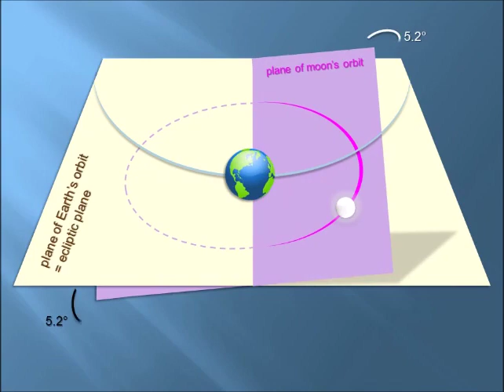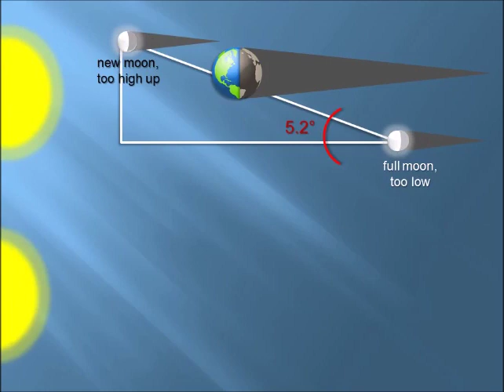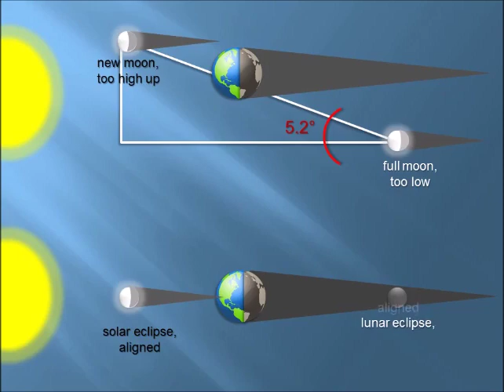Lunar Nodes | Explained | North Node | South Node | Celestial | Physics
Simple explanation and preliminary knowledge about lunar nodes. Celestial Optics & Geometry. Physics. Brief and basic discussion. Get better score in exam. Easy learning. Illustrated animations.
Targeted primarily to grown-up late beginner audience. Please note that, this is just an overview. For more elaborated complex theoretical study, consult your departmental library.